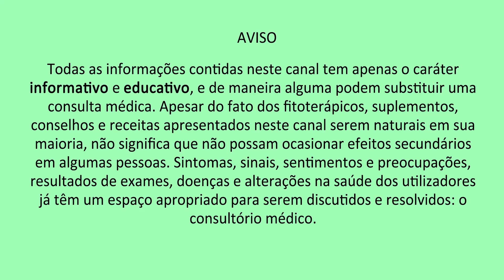ESSES 2 ALIMENTOS TEM TODOS OS NUTRIENTES PARA SUA SAÚDE | Peter Liu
Conheça os benefícios da chlorella e spirulina. Esses 2 alimentos são algas e você encontra em cápsulas para suplementar. Além de ser um alimento completo, eles também são ricos em antioxidantes, prevenindo o envelhecimento precoce.

👋Olá,